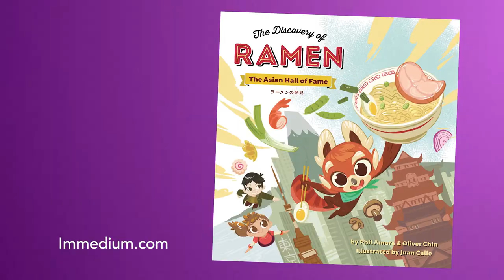Immedium book publishing 2022 TV commercial advertisement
This is Immedium's first television commercial! Comcast broadcast this 30 second spot to cable TV viewers in the San Francisco bay area in 2022. We introduce our amazing illustrated and multicultural children's picture books to families who value reading and inspiring their kids' imaginations.